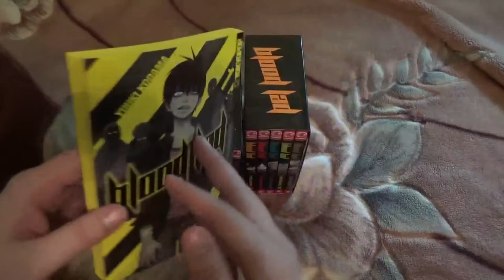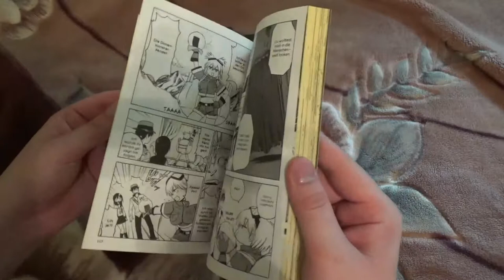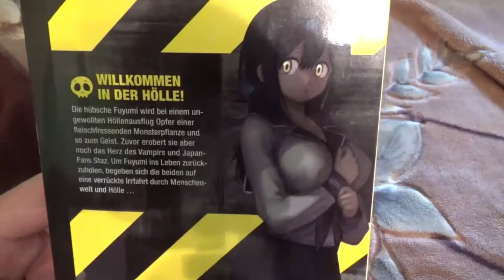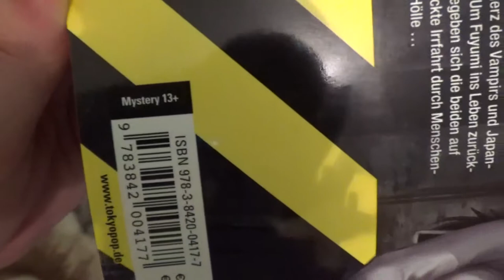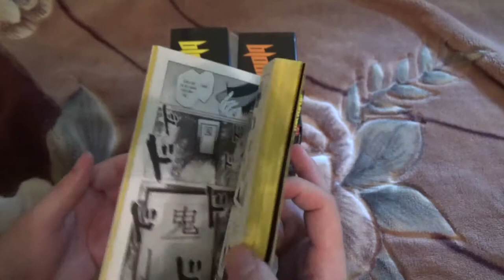Manga Review #026 - Blood Lad | Schox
Hallo und willkommen zur neuen Manga Review Blood Lad. Nach einer langen Pause hatte ich wieder Lust auf ein ganz spontane Manga Review, ganz ohne Vorbereitung^^ Viel Spaß mit dem Manga Blood Lad.

Beschreibung:
Dämonisch schwarzer Humor, irres Artwork!

Die gut gebaute Highschool-Schülerin Fuyumi stolpert durch einen unglücklichen Zufall mitten in die Hölle hinein, wird dort das Opfer einer fleischfressenden Monsterpflanze und so zum Geist. Zuvor erobert sie allerdings noch das Herz des einflussreichen Vampirs Staz, seines Zeichens Otaku und Japan-Fan mit Leib und Seele. Um Fuyumi ins Leben zurückzuholen, begeben sich die zwei auf eine verrückte Reise durch die Menschenwelt und die Hölle ...

Hier könnt ihr ihn euch kaufen:
Teil 1: